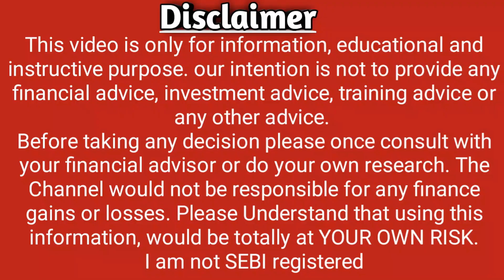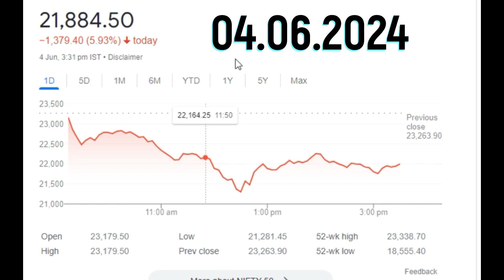Nifty 04 June 2024 l Full detail of Full Day l Share Price l News l Noble Stock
1)  Share Price
2)  Share News
3)  Share Prediction
4)  Share Review
5)  Share Price Today
6)  Share Latest News
7)  Share Target
8)  Share Analysis
9)  Stock
10)  Stock Analysis
11)  Technical Analysis
12)  Stock Latest News
13)  Stock News
14)  Stock Today
15)  Stock Price
16)  Stock View
17)  Q1 Results 2022
18)  TARGET
19)  SHARE
20) DR REDD'S
21)  RESULT
22)  STOCKS
23)  SHARES
24)  PHARMA STOCK CRASHED
25)   ADR
26)   WEBSITE
27)  NEWS
28)  Noble Stock
29)  NSE
30)  BSE
31) Latest Share Market News
32) Latest Share Market Tips
33) Latest Share Market Tips in Hindi
34 ) Latest Share Market News In Hindi
35) Latest Share Market News India
36) Latest Share Market Videos
37) Latest Share Market Recommendations
38) Latest Share Recommendations
39) Latest Stock Picks
40) Latest Stock Market Videos
41) Share Market basics for beginners
42) Stock Market For beginners
43) Share Market in Hindi
44) Stock Market In Hindi
45) Ipo
46) Result
47) balance sheet